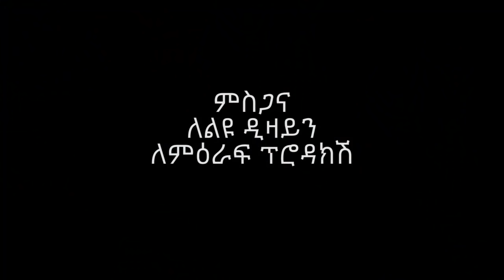Mekdes Abebe & Tadesse Mekete | አባይ የትንቢት-ቃል - New Ethiopian Music 2020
The Grand Ethiopian Renaissance Dam (GERD), formerly known as the Millennium Dam, is under construction in the Benishangul-Gumuz region of Ethiopia, on the Blue Nile River, which is located about 40km east of Sudan. The project is owned by Ethiopian Electric Power Corporation (EEPCO).
 And this song is for those who dedicated their lives,Time,Effort,and most of it Money to accomplished this historical DAM and we here by Thanking Them and the Ethiopian People. With the hope of finishing it.

Ethiopian music